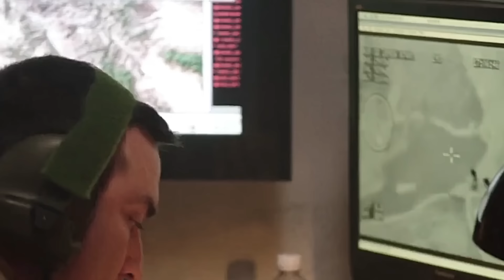KETIKA TIM PENEMBAK JITU KANADA BERKOALISI DENGAN MANTAN PEJUANG MUJAHIDIN LEGENDARIS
Cerita ini adalah drama perang yang mengikuti prajurit Kanada di Afghanistan. Tiga karakter utama terlibat: seorang penembak jitu yang menemukan jalan strategis, seorang perwira intelijen yang berusaha mengoordinasikan operasi, dan mantan pejuang Mujahidin yang hidup dalam penyamaran. Mereka terjebak dalam situasi berbahaya, di mana garis moral dan taktis kabur. Film ini menggambarkan realitas brutal perang modern, hubungan antara tentara dan sekutu lokal, serta dampak konflik terhadap masyarakat Afghanistan dengan perspektif mendalam tentang perang dan strategi militer.